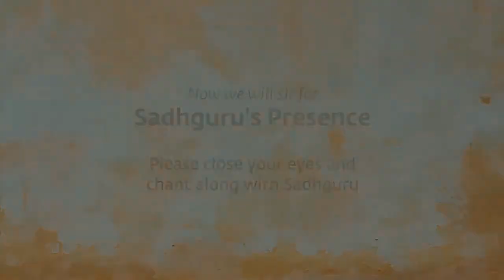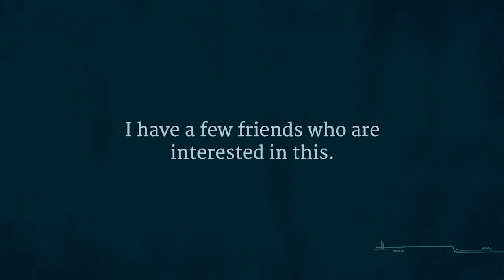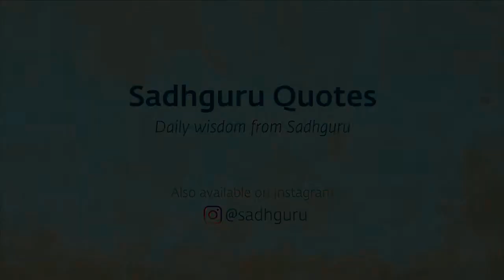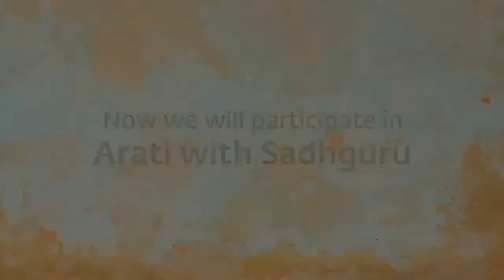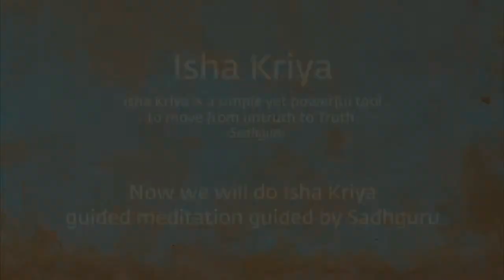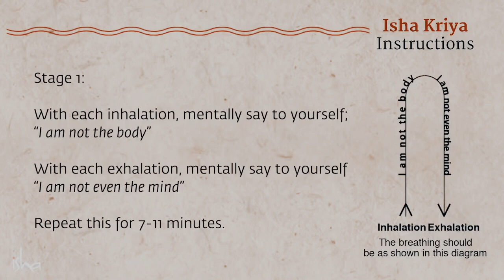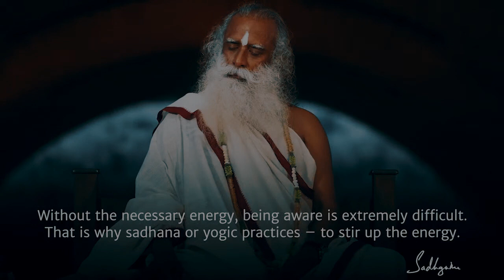Sadhguru Sannidhi English | Join at 6:11 PM | 15 January